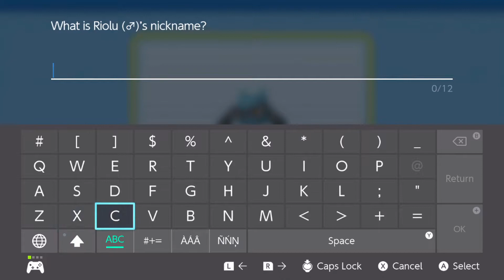Pokémon Brilliant Diamond - 20 - Mountain Beatdown!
Hello Peeps! Today we going to but diving into Pokémon Brilliant Diamond. So we going to start with Piplup and only real rule we going to do is we going to turn off battle switch. No switching in battles between Pokémon.